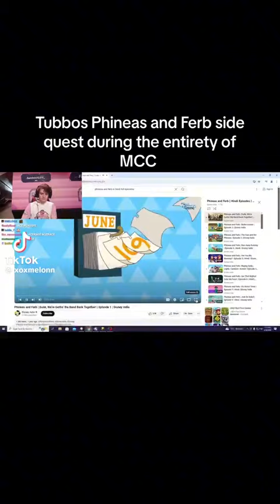Dream Smp Is Very Funny Moments Part 743 Lol